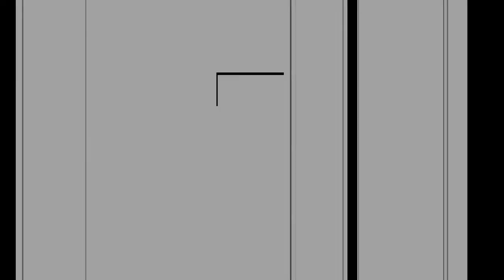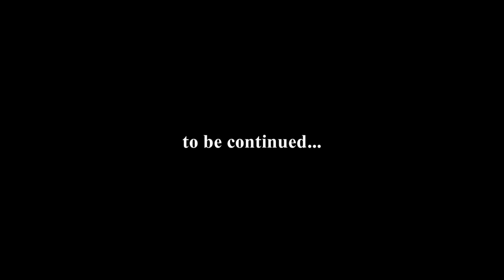Narki 2,5. Movie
Season 10 Restoration druid arena.

This is pre-Narki 3 movie with leftovers (some old material) and some new matterial with my new interface.

Whats in:

Restoration druid 3v3 arena only.
2600+ mmr

Tracklist:
1. Nothanx - Sync.Start();
2. Ze Prizz Dj'z - Magic Noize (Radio Mix)
3. Nero Argento - Helpless
4. Palomine - You´ll be mine (RTPN remix)
5. Ensiferum - little_dreamer

Debuffs near party frames - manually tuned Satrina buff frames
Frames - Shadowed unit frames
Setups : RLD, dk/dru/sp, hRLD (with sp)